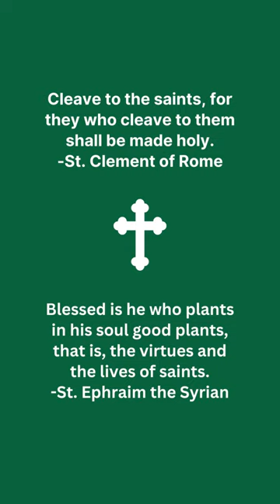Discovering the Saints: Episode 25 - Saint John Chrysostom, Archbishop of Constantinople